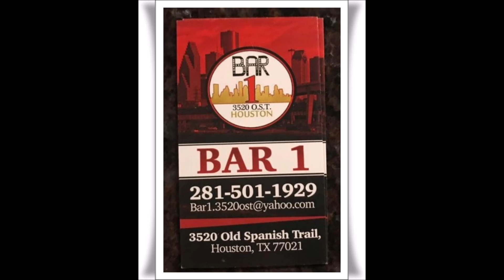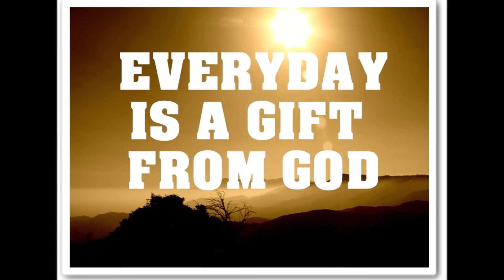Estellas' Borne Day Celebration2019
Happy Borne Day Dear Friend and Classmate Estella. EEW Vintage Class of '71. May GOD continue to Grace U w / many more. Make it a Great one. Godspeed 🙏💯😎